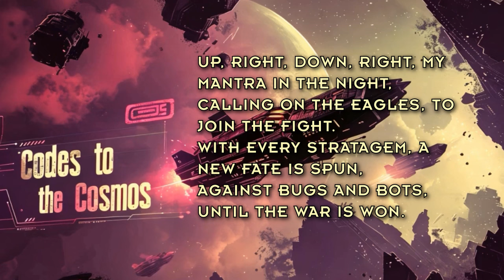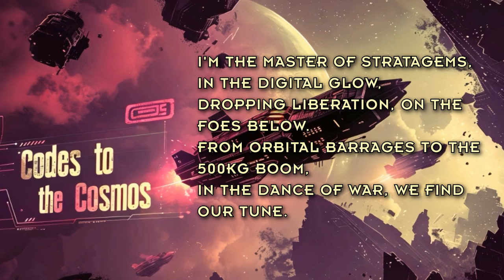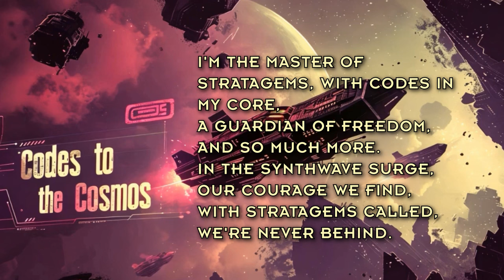Codes to the Cosmos - A Helldivers 2 Synthwave Song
Expect this song on Spotify soon, and part of our 2nd album: Certified Frequencies to Dive to!

Lyrics:

In the heart of the fray, under neon skies,
Codes at my fingertips, where victory lies.
With precision and grace, I call from above,
Unleashing chaos, in the name of Liber-tea we love.

Up, Right, Down, Right, my mantra in the night,
Calling on the Eagles, to join the fight.
With every Stratagem, a new fate is spun,
Against bugs and bots, until the war is won.

I'm the Master of Stratagems, in the digital glow,
Dropping liberation, on the foes below.
From orbital barrages to the 500kg boom,
In the dance of war, we find our tune.

Through the smoke and the fire, a calm voice resounds,
Strategic deployments, where power abounds.
Anti-Tank, Railguns, and Napalm's embrace,
On the battlefield's canvas, our victory we trace.

Left, down, up, a symphony of war,
With Gatling's roar and mortars galore.
From the Hangar's might to the Robotic aid,
In the Helldiver's heart, no fear, just blade.

I'm the Master of Stratagems, with codes in my core,
A guardian of freedom, and so much more.
In the synthwave surge, our courage we find,
With Stratagems called, we're never behind.

As the neon sun sets on distant lands,
We stand united, with hearts and hands.
With every Stratagem, our legacy grows,
In the cosmic dance, our unity shows.

So here's to the heroes, in the electric night,
Masters of Stratagems, in the endless fight.
For Super Earth, our anthem roars,
In the synthwave sky, freedom soars.

(For Super Earth) Human-made // AI Assisted (Suno AI, Midjourney, and GPT4)